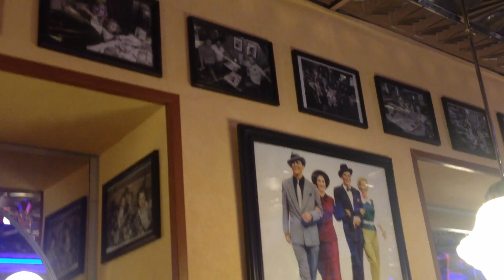OOTD легкое летнее платье для похода в кино,на прогулку,ресторан..да куда угодно!;)